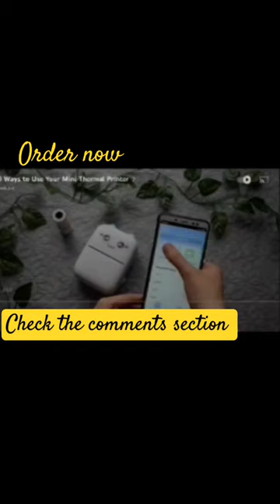Mini Thermal Printer Inkless Bluetooth Pocket Printer#shorts